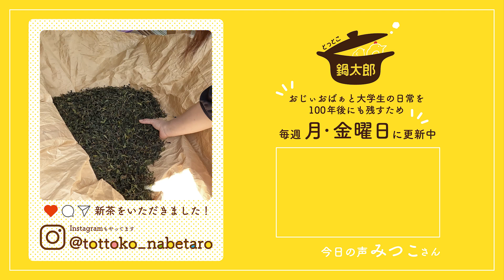【おじぃおばぁと大学生 #122】新茶の季節！散歩の途中で見かけたおばぁの家に少しだけお邪魔しました！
≪大学生の床鍋日記≫
5月上旬の初夏の陽気の中お散歩をしていたら、道沿いのお家で何やら作業をしているのを見かけました...！
お声がけしてみると、新茶の摘み取りが終わったのだそうです！
裏山で、この辺りの名物 "番茶" を収穫したそうです！
昔の貴重な話も聞かせてもらい、楽しい時間でした！

高知の山奥、人口70人の床鍋集落で、県外出身の大学生たちが、床鍋集落に住むおじぃおばぁの魅力を発信しています！

「大好きな床鍋集落の姿を100年後にも残したい！」
その思いで、床鍋集落のおじぃおばぁの笑顔を記録し続けていきます。

誰もがどこか懐かしく感じるような田舎暮らしと、”おじぃおばぁと大学生”で作り出す、賑やかで心温まる日常をお楽しみください！

毎週 月・金 曜日の18:00に更新中！

≪森の巣箱≫
■Address　高知県高岡郡津野町貝ノ川床鍋392-2

≪新型コロナウイルス感染症対策について≫
床鍋集落に出入りしている大学生は日常生活でのマスク着用・検温・手指消毒など、感染症対策を実施した上で、高知県内の対応ステージが「警戒」以下のタイミングにのみ撮影を実施しています。
※高知県の「新型コロナウイルス感染症対応ステージ」が「警戒」以下のタイミングでのみ撮影を実施しています。
〈高知県庁ホームページ〉
「県内の感染状況を踏まえた対応方針、県民・事業者の皆さまへのお願い」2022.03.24

〈とっとこ鍋太郎 No.122〉